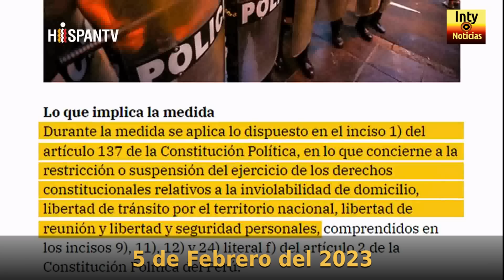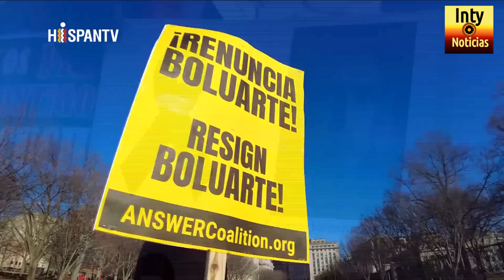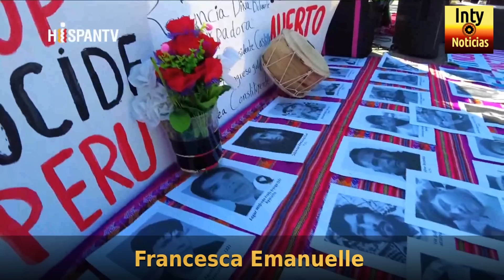LA SOLUCIÓN ES "MÁS MARCHAS MASIVAS" HASTA QUE BOLUARTE DEJE EL GOBIERNO - NO HAY OTRA SALIDA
6-FEB-2023 | ¡MANIFESTACIONES EN LA CASA BLANCA! PIDEN QUE DEJEN DE SOSTENER A DINA BOLUARTE. ISAAC BIGIO LO DICE CONTUNDENTE "LA ÚNICA SALIDA ES MÁS MANIFESTACIONES MASIVAS DEL PUEBLO PERUANO"
COMPARTE Y DIVULGA:
FUENTES: